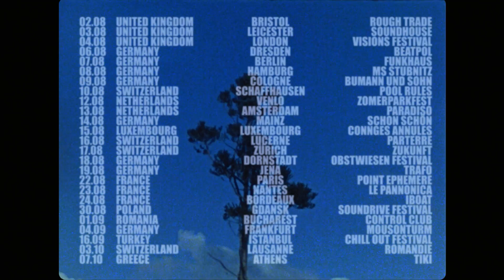Jonathan Bree - Sleepwalking Over Europe Tour 2018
Promotional Trailer for the 2018 'Sleepwalking Over Europe' tour.

Trailer by Anastasia Doniants (filmed on Super 8)